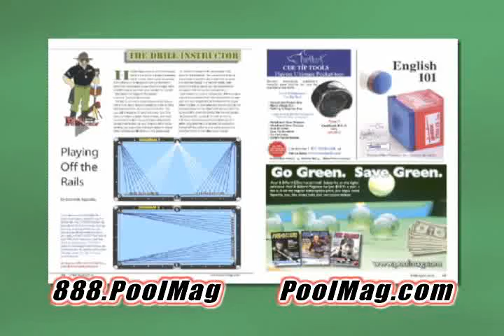Pool_&_Billiard_Magazine.flv